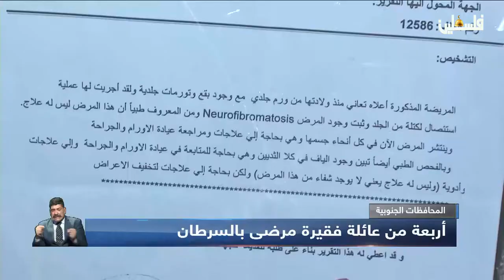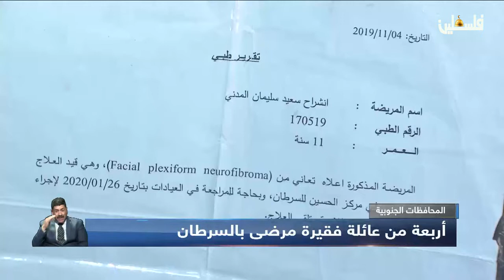أربعة من عائلة فقيرة مرضى بالسرطان في المحافظات الجنوبية